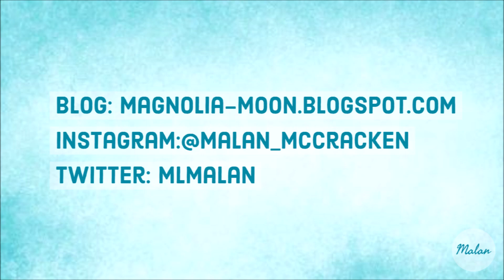Convention Guide Role Part 2 || D.C.P 2018-2019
Hey there!

Here is a look at what it's like to extend into the convention guide role with Disney College Program!